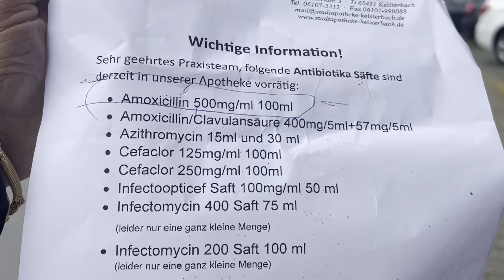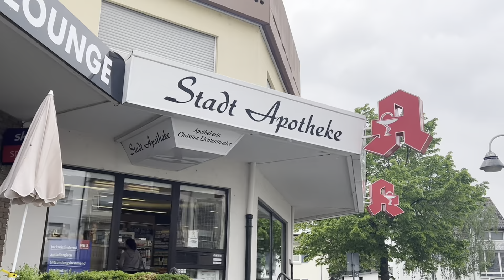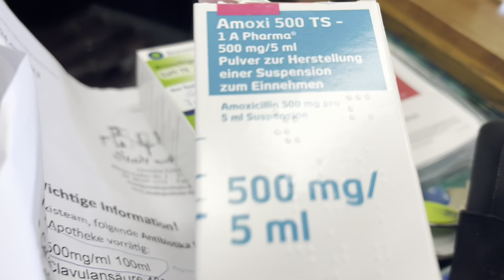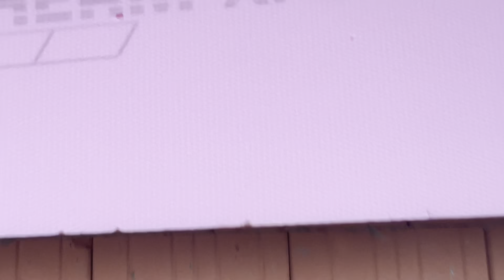Saffa pher sa bamer ||Ghar ka roof Start||Desi log in Germany